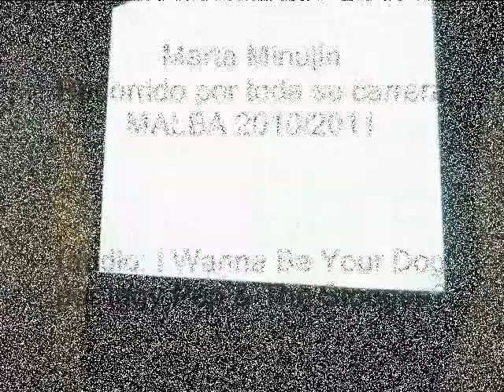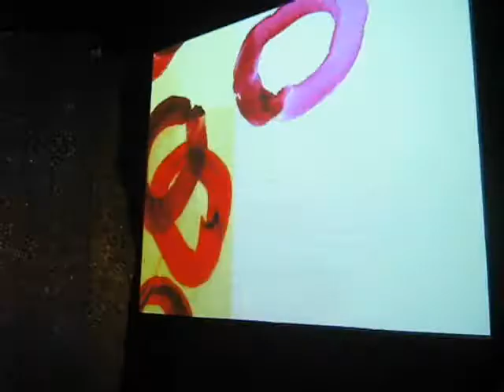Marta Minujin- MALBA - I Wanna Be Your Dog- Iggy Pop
Video de uno de los sectores de la muestra de Marta Minujin en el MALBA con audio del tema I Wanna Be Your Dog de Iggy Pop and The Stooges.
Museo de Arte Latinamericano de Buenos Aires- Buenos Aires - 2011.